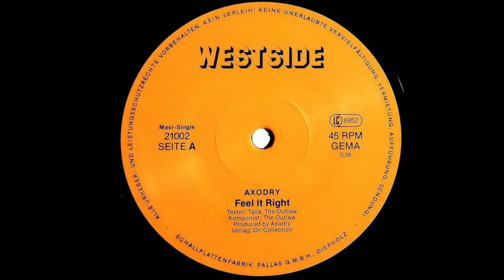Axodry Featuring Two Of China – Feel It Right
1984
Genre: Electronic
Stil: Synth-pop
Deine Meinung in die Kommentare !!!